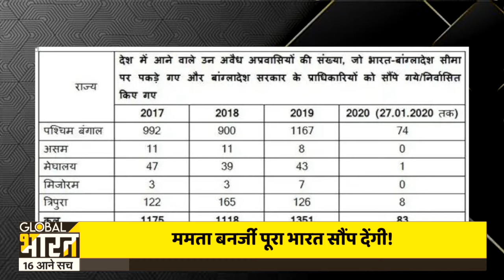Mamata Banerjee पूरा भारत सौंप देंगी! बांग्लादेशी होंगे यहां के नेता, यहां की जनता!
भारत में बांग्लादेशी लाखों की संख्या में आएंगे तो उनका स्वागत ममता बनर्जी की सरकार फूल लेकर करेगी! ये कैसा कानून है जो भारत की ताकत को ही खण्ड खण्ड में बांट देगा? ये कैसी सियासत है जिसमें भारत के कानून का ही बंटवारा हो जाएगा! ममता बनर्जी का नया आदेश है जो भी बांग्लादेशी भारत आना चाहता है उसका स्वागत है,